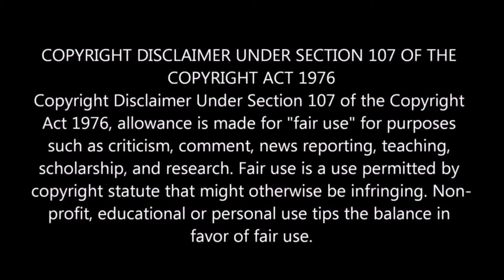Congratulations to Zikhona Sodlaka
Facebook Page: The Zulu house entertainment